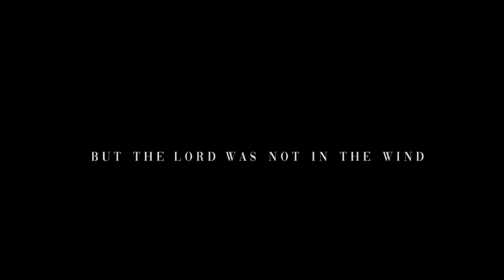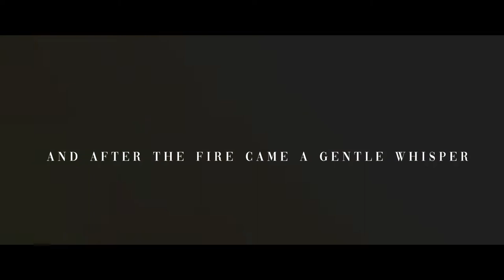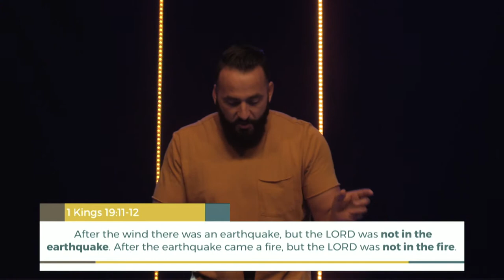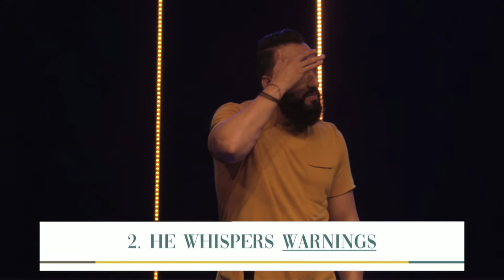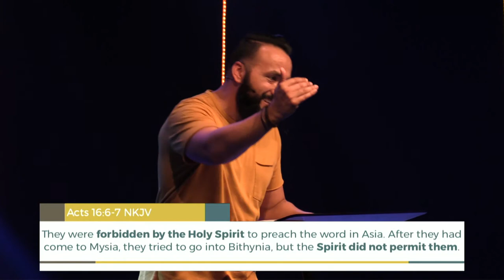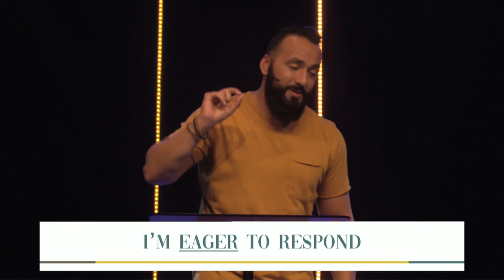How to Hear God's Voice | God Whispers